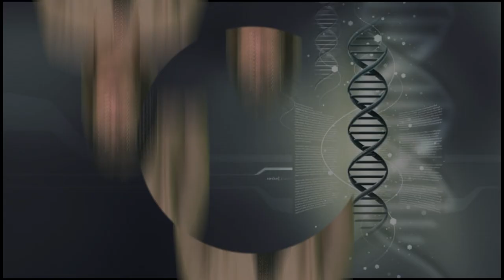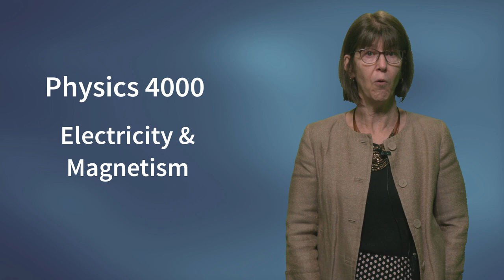Amy Sheck, Dean of Science, Welcome Day Video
In this video Dean of Science Amy Sheck discusses curriculum options for NCSSM science students.